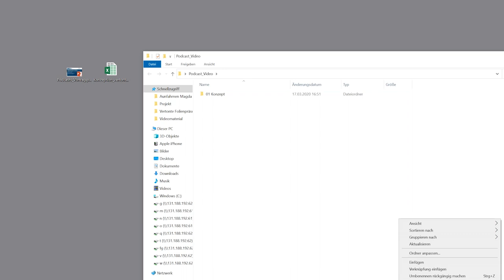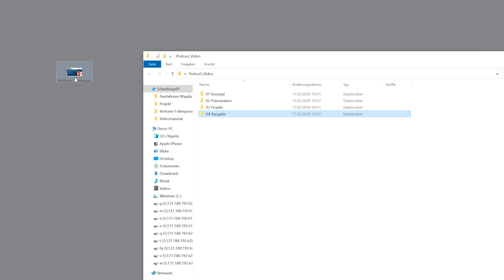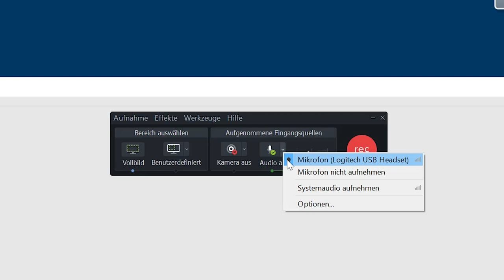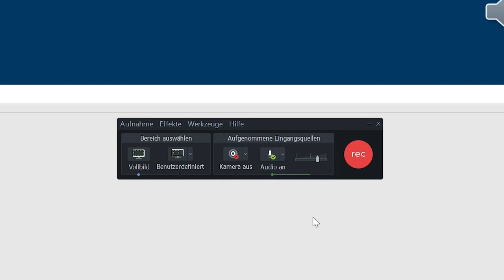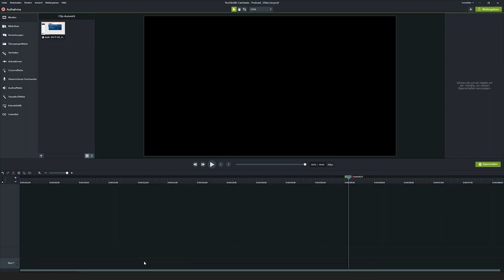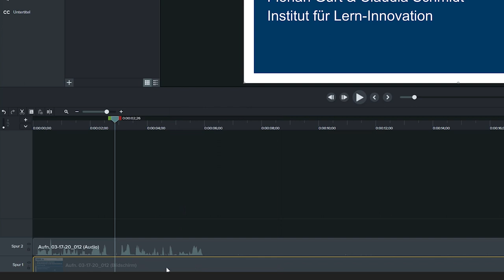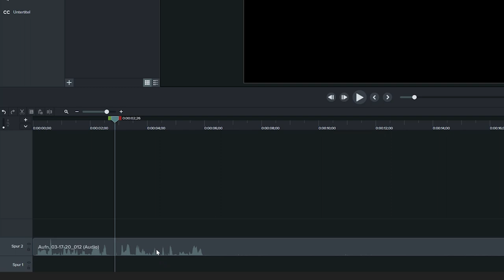Vertonte Folienpräsentation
Wir zeigen Ihnen, wie Sie mit Camtasia Folienpräsentationen aufnehmen und mit einem Audiokommentar versehen können.